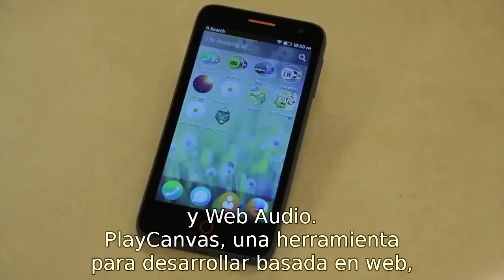Lo nuevo de Firefox OS 1.3: Mejor soporte de juegos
Esta es una versión subtitulada del video What's new in Firefox OS - Improved support for Games